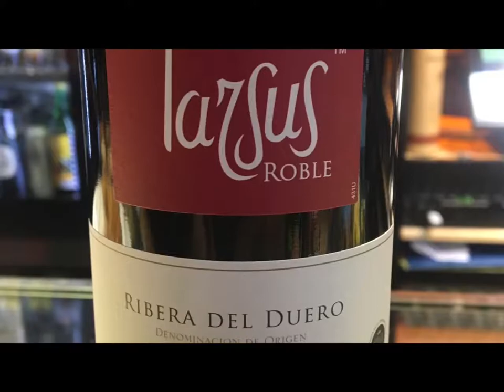Camino de Santiago - The Burgos Night Life